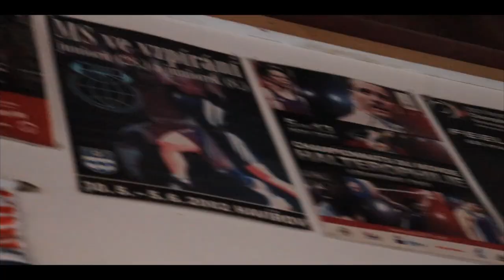005 | GOIN' HEAVY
»Barbell Apparel x Suck Less Shirts

»Honest Bison use code "Nate" for FREE LB OF GROUND BISON